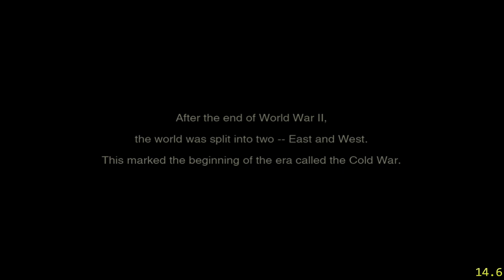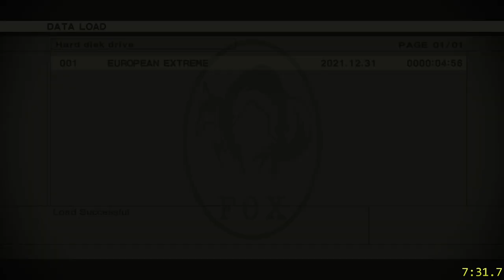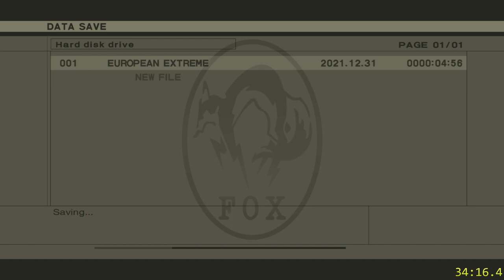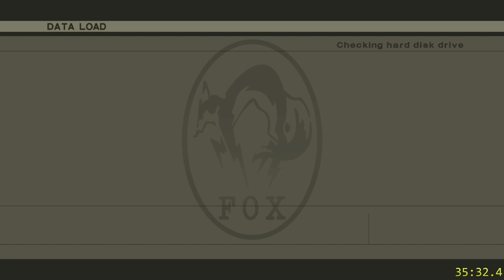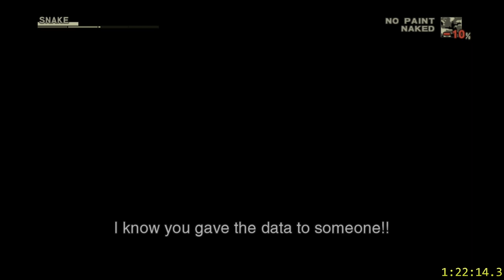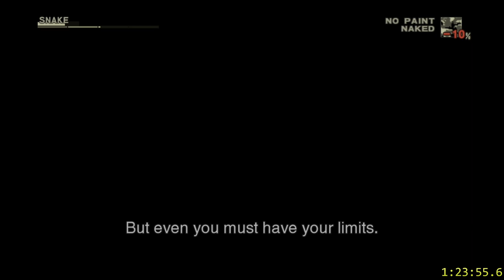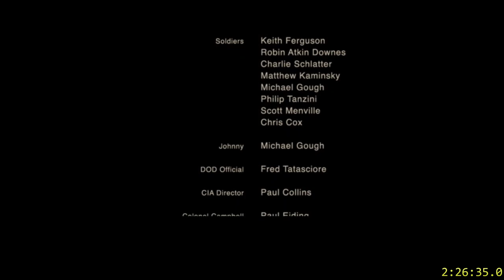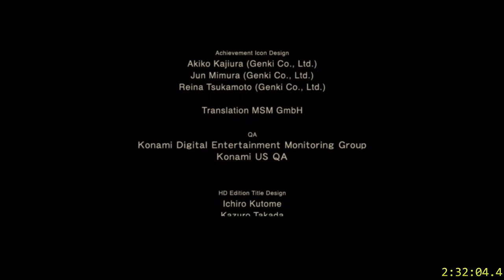MGS3 Platinum Trophy Run on European Extreme | All Trophies & Achievements in 2h 37m 4s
Obtaining all the trophies/achievements in a single sitting with no breaks.

Time of achieving the trophies. Skip a little after to see the trophy pop:
Young Gun 6:30
Pain Relief 28:43
If it Bleeds, We Can kill It 45:24
The End 34:36
Houston, We HAD a Problem 1:14:15
River of Pain 1:35:49
Grounded 1:46:22
Shagadelic 1:58:41
The Patriot 2:14:53
Mama Said 12:51
Tell Me Where the Bomb Is 2:34
Like He Just Doesn't Care 3:49
Close Shave 3:57
Don't Touch the Sides 1:47:46
The Cat's Out of the Bag 2:20:36
Snake Eyes (6 first-person views 1:10:56 , 1:31:44 , 2:00:52 , 2:18:34 , 2:20:39 , 2:25:50 ) trophy pops up after last one
Prince Charming 1:23
Ralph Called 1:32:14
Can I Keep It? 52:32
Believe It or Not 52:34
Just What the Doctor Ordered 52:00
Everything is in Season 30:50
Fungus Among Us 53:16
A Bird in the Hand 1:04:38
Charmer 2:14:57
Tall Tale 48:15
Them's Good Eatin' 18:16
Snake Eater 28:17
A Good Man is Hard to Find 57:50
I Can Totally See You 18:09
Problem Solved, Series Over 06:50
Snake Bit 1:16:08
Serenity Now 2:12:12
Tune-In Tokyo 2:13:17
Beekeeper 4:58
Just Because 22:51
Mostly Dead 34:37
The Early End 34:34
Believe It or Not 52:32
You Snooze, You Lose 56:37
[Fashionista / King of the Jungle / It Ain't Easy Being Green / Only Skip Deep / Peace Walker / Like a Boss . These are all accomplished by collecting items throughout the game and completing the game with a criteria]